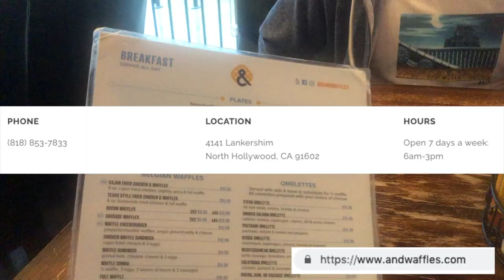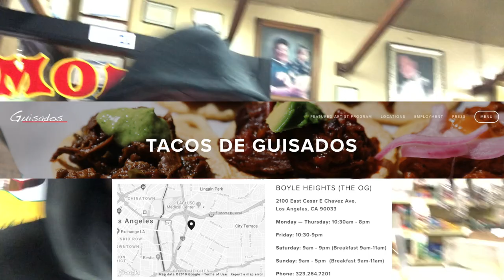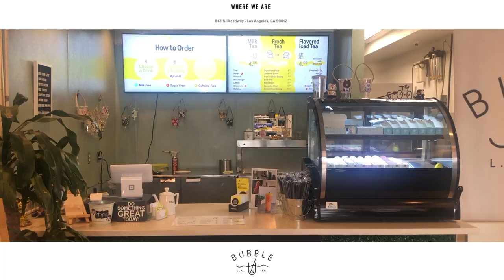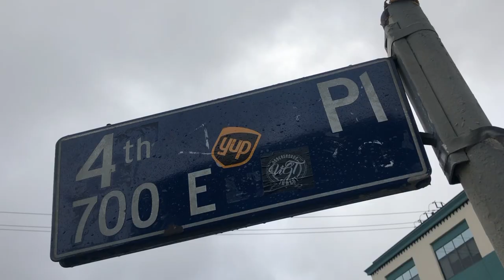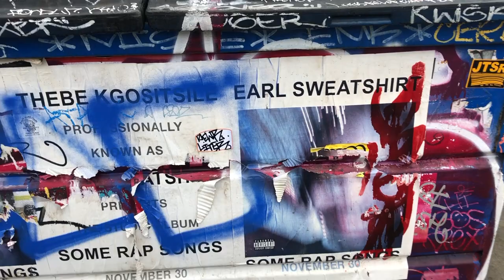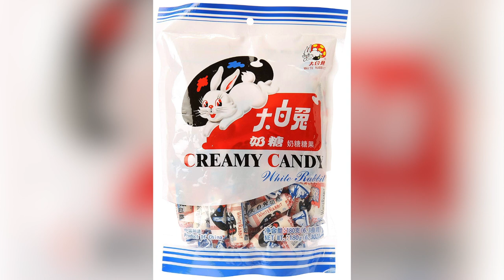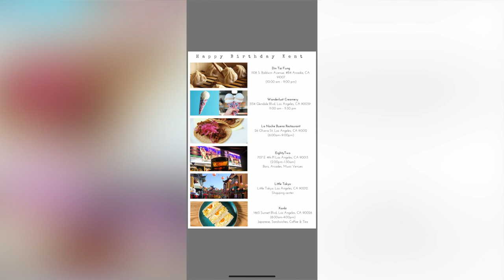Food Tour Los Angeles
We love food!